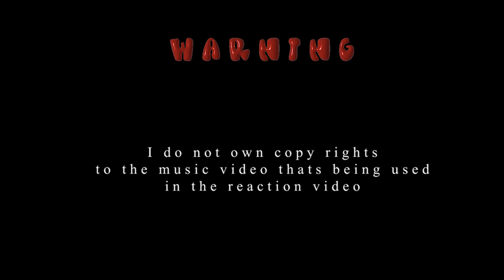DONALD TRUMP ASSASSINATION ATEMPT - REACTION